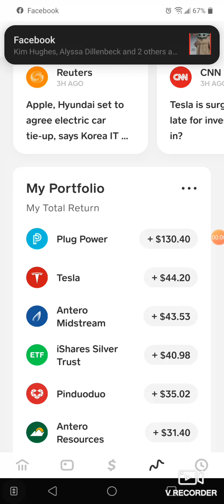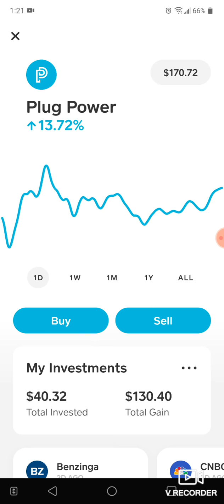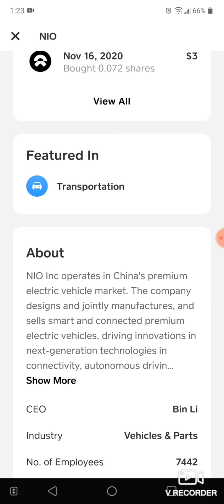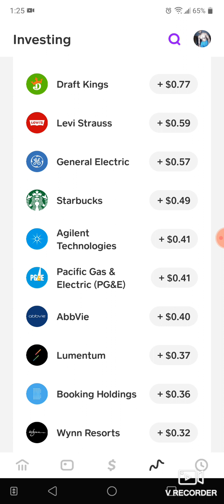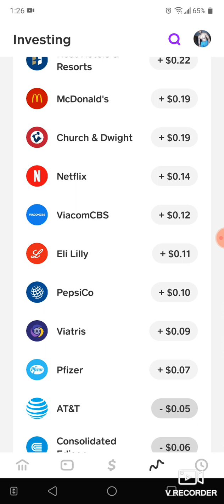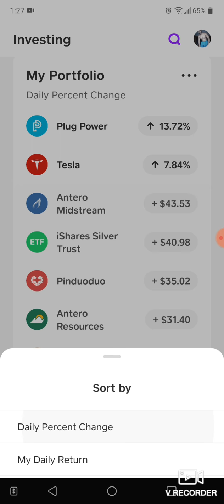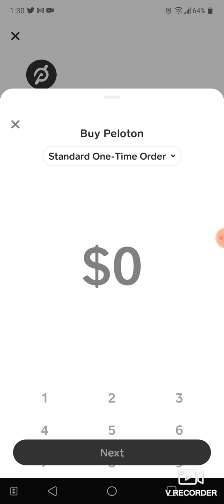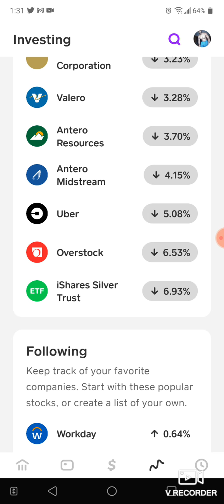How to invest in cash app stocks pt 45